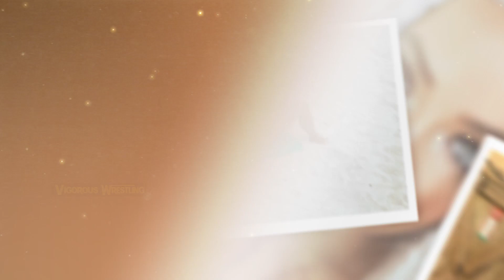Behind the Character | Liv Morgan (part 2)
IMPORTANT:
lets get to know more about Liv Morgan while watching some amazing photos behind her wwe character